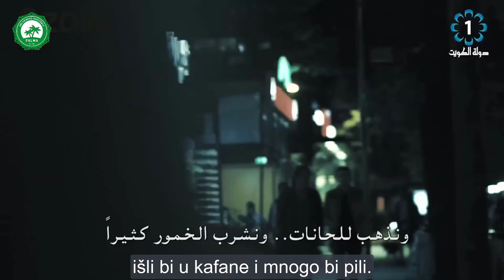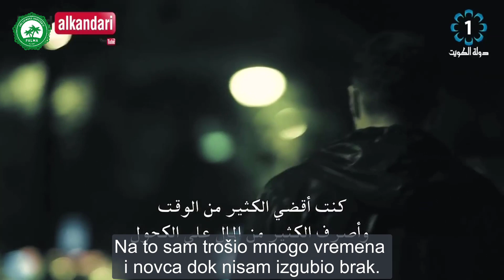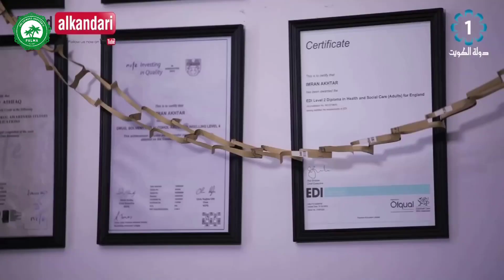Putujte 2 | 6. epizoda | Evropa zabranjuje alkohol - Fahd el-Kenderi